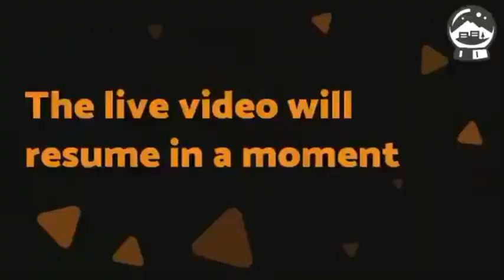LSW17 Live - Monday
LSW17 will bring together entrepreneurs, wanna-preneurs, intrapreneurs, creatives, techies, inventors, business owners, and investors of all ages to connect and inspire.  It’s this support network that can make the difference between closing up shop and pushing through to success.  LSW showcases why Longmont and the northern Colorado region is the best place to start a business and builds momentum in advancing Longmont’s startup community.  Over the course of five days, multiple startup community events, panels, fireside chats, and keynote speaker presentations will be hosted by the community for the community at unique venues throughout Longmont, showcase Longmont and Northern Colorado’s entrepreneurs in advanced technology, I.T., bioscience, creative arts, culinary, and more.  Events will include topics such as design, development, marketing, finance, legal, and entrepreneur basics.  All events are FREE to attend and provide outstanding learning and networking opportunities.